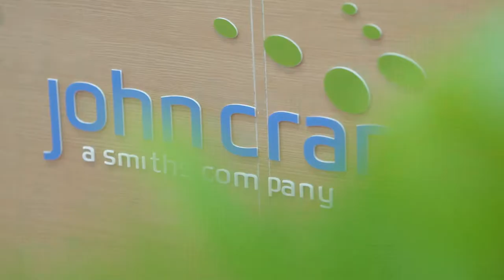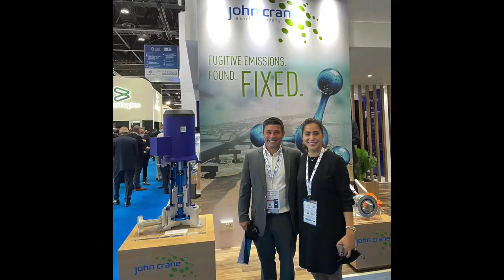ADIPEC Highlights 2021 | John Crane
Share our experiences of ADIPEC 2021.

About John Crane:
For more than 100 years, John Crane’s experience and technical expertise has helped keep global process industries ready to meet the ever-changing needs they face. Our customers depend on John Crane to ensure their operations run efficiently and effectively. Our team of experts use the latest technologies to maximize reliability, provide rapid response and develop innovations needed for mission-critical equipment and services that improve energy efficiency, process reliability and emissions reduction. As pioneers of progress, we are committed to lead efforts that leverage digital technologies to further this goal. John Crane is well-positioned to help our customers achieve their net-zero ambitions and remains fully committed to support global efforts to address climate change and reach net carbon neutrality by 2050. Today. Tomorrow. Together.